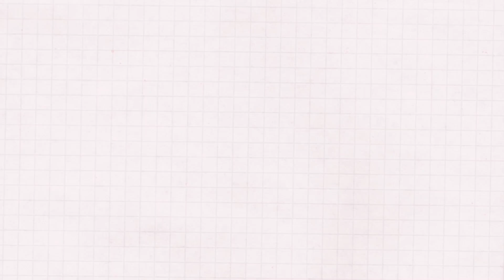SQUARE SIMPLES, COM UNIÃO SEM CORTA O FIO/ crochê para iniciantes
vídeo aula de Square para iniciantes

Já ouviu falar em cashback? No Méliuz funciona assim: você compra nas maiores lojas online do Brasil e recebe de volta, em dinheiro, uma parte do que gastou. É dinheiro de verdade, na conta bancária, sem pagar nada! Difícil de acreditar, né? Por isso, estou te dando R$ 5 para você começar a ganhar cashback comprando na Americanas, Amazon, Magazine Luiza e centenas de outras lojas online parceiras. Clica aí e garanta seu dinheiro de volta.